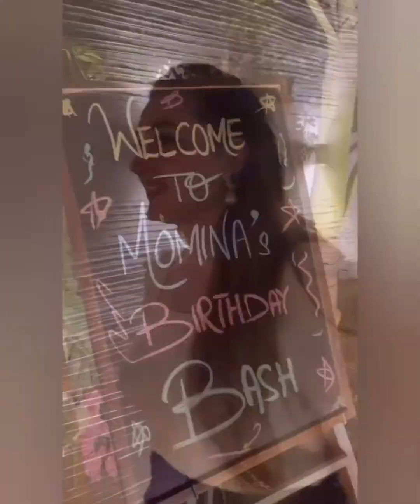Momina Iqbal's star studd birthday bash all celebrities are invited